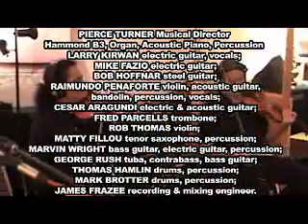"The Blind Zombies"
"The Blind Zombies" from Copernicus "disappearance" album, a new release on Nevermore/Moonjune Records. In "disappearance",  spoken word, poetry, philosopher and performance artist Copernicus, along with 14 musicians, take a free fall into the details of the philosophy of non-existence, by exploring new musical and lyrical avenues. The result is triumphant!
Video by XT Productions. Camera by Fernando Natalicie and Adnor Pitanga. Editing by Adnor Pitanga.